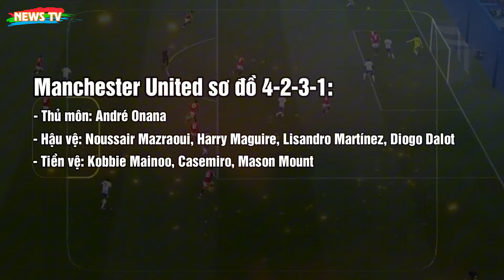NHẬN ĐỊNH MAN UNITED vs LIVERPOOL | TRẬN CẦU RỰC LỬA, KỊCH TÍNH KHÓ LƯỜNG | Ngoại Hạng Anh 2024-2025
[News TV] - Xét về lịch sử đối đầu thì cả hai cũng khá tương đồng. Trong 5 lần đối đầu gần nhất, Man United thắng 1, hoà 2 và thua 2. Nhìn chung thì vẫn cân tài cân sức. Nhưng nếu nói về phong độ gần đây thì chắc chắn Liverpool sẽ ăn đứt hơn.